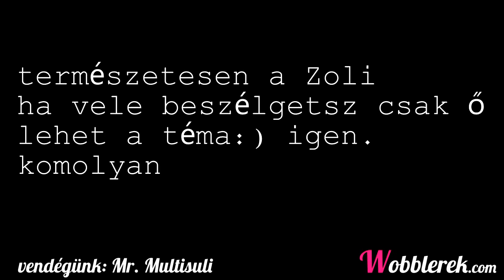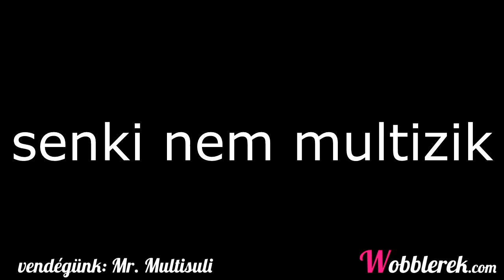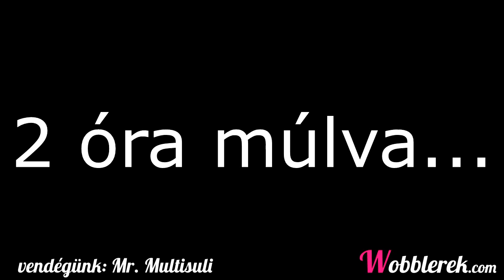Szárazedzés (-;xtra Mr Multisulival - minden (vagy semmi) a multizásról...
Egy igazi szakértőt kértünk fel, hogy nyilatkozzon nekünk a multis horgászat rejtelmeiről. Szabó Zoli óriási elméleti és gyakorlati tudással rendelkezik ebben a témában (is). Bevalljuk nem sikerült :) Viszont lett belőle egy igazán vicces film amiről nem szeretnénk, ha lemaradnátok!
Ígérjük, hogy legközelebb komolyan vesszük a témát!